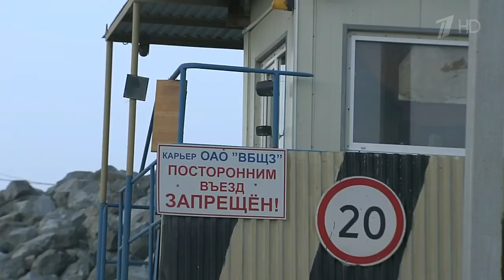Мэр Владивостока подозревается в злоупотреблении служебным положением и коммерческом подкупе